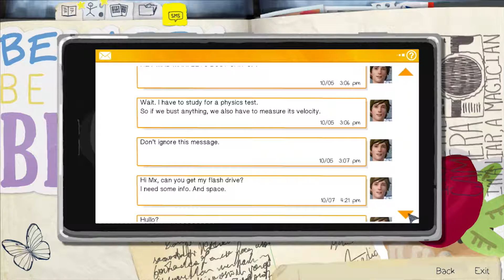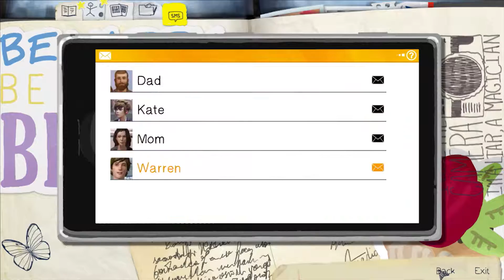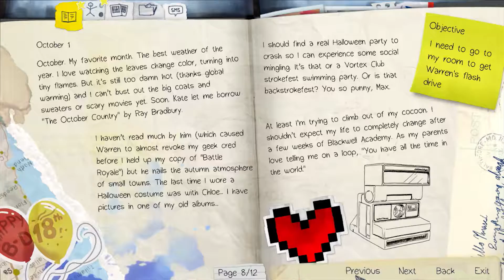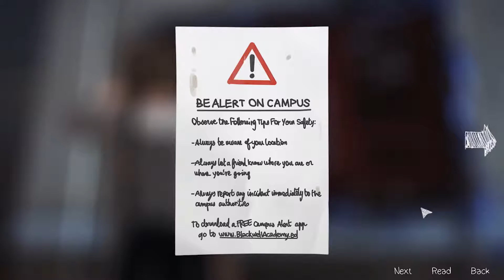"TEEN STRESS" Life Is Strange: Episode 1 "Chrysalis" - Part 2 Let's Play w/BluFlarez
I'm surprised the shock from the fire alarm didn't make him pull the trigger.

Today's goal is 10 LIKES! Let's make it happen! :D

NAMES WHEN I'M GAMING

•Playstation Network: FlamingFlarez
•Xbox Live: FlamingFlarez
•Miiverse NNID: DaFlarez/MajinFlarez